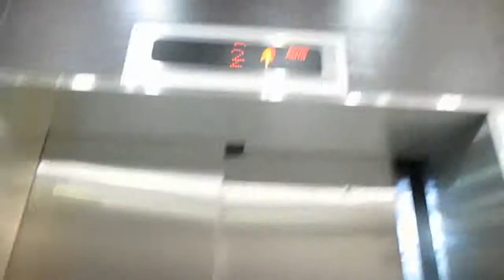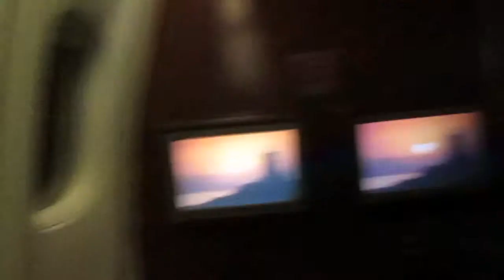Ecuador Vlog!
This was my holiday/ecuador vlog!

Links of all social media below! :)